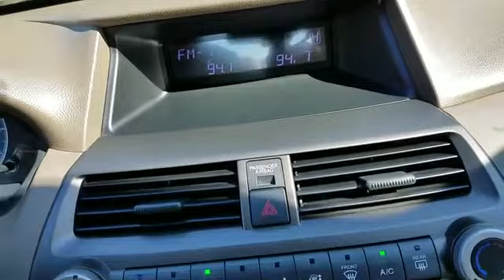2010 Honda Accord Sedan LX Mt Kisco, Bedford Hills, Tarrytown, White Plains, Greenwich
2010 Honda Accord Sedan LX Mt Kisco, Bedford Hills, Tarrytown, White Plains, Greenwich